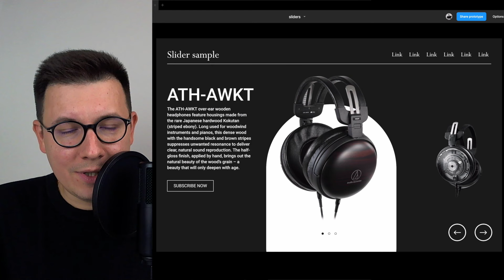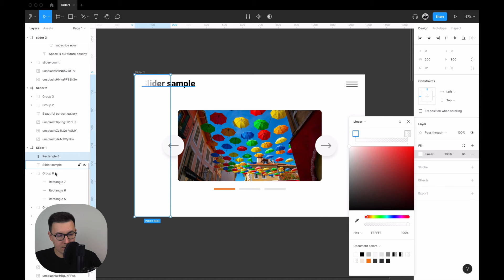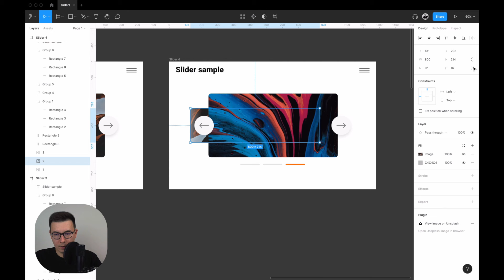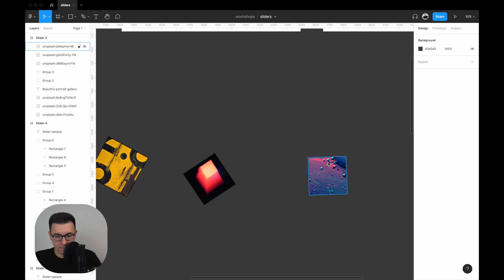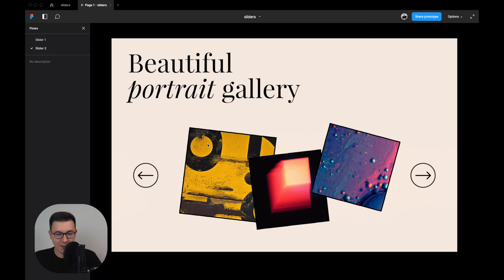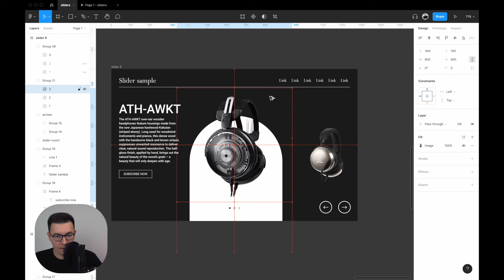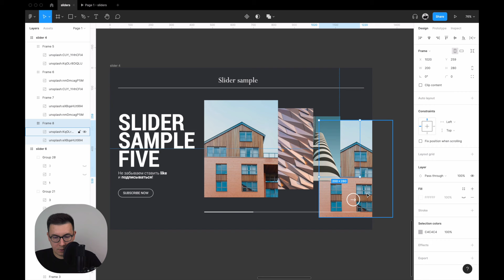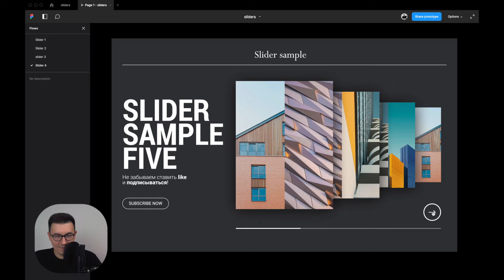Анимация слайдера в Фигме: 4 крутых приема! Smart animate | Figma уроки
В этом видео, покажу вам как сделать 4 крутые анимации снайперов с помощью Smart animate в Figma, которые придадут WOW эффект вашим макетам. Разберем 4 примера довольно простых но эффектных приема.

🎥 Другие полезные видео:
— Как добавить видео в Фигму? 3 крутых примера анимации видео галерей!
— 10 ЛАЙФХАКОВ по работе удалено и на фрилансе
— Микро анимации (smart animate) в Фигма / Custom spring
— Микро анимация (smart animate) в Фигме — создаем музыкальный плеер
— НЕОМОРФИЗМ (neumorphism) и анимация в Фигме! Создаем эффект объема с нуля!

— лучший сервис по подбору музыки

📝 Содержание:
0:00 — интро
0:23 — слайдер №1
6:50 — слайдер №2
10:34 — слайдер №3
14:35 — слайдер №4
18:14 — финалка